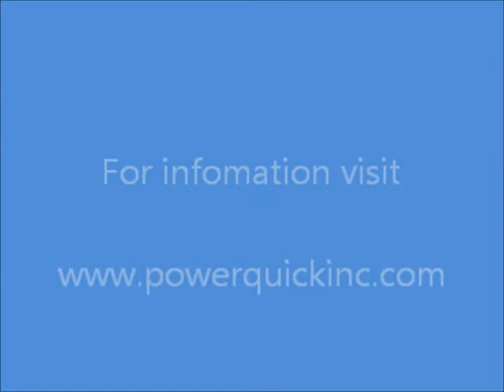Inside a wind tower.wmv